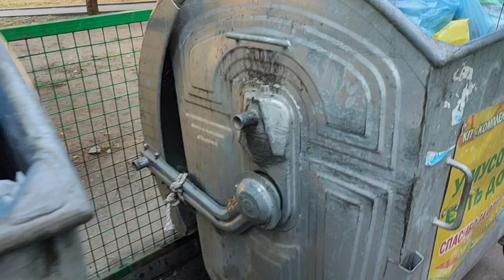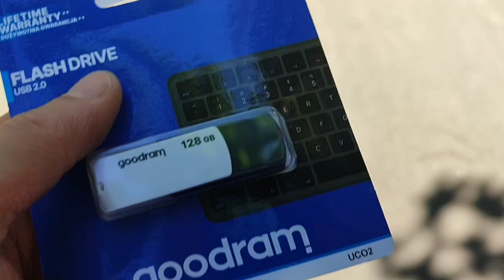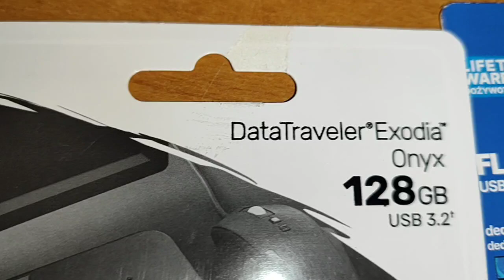14.08.2024. (14:41) Харків, Україна. Почався - Черговий день! Купив дві - Флешки!